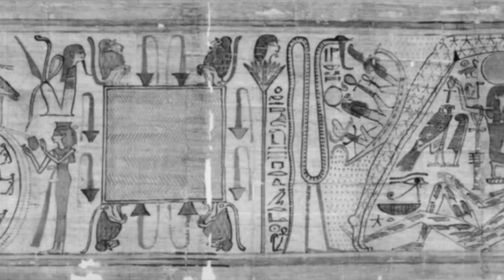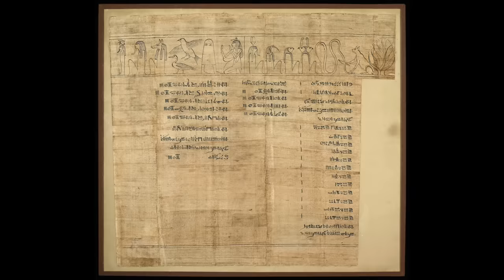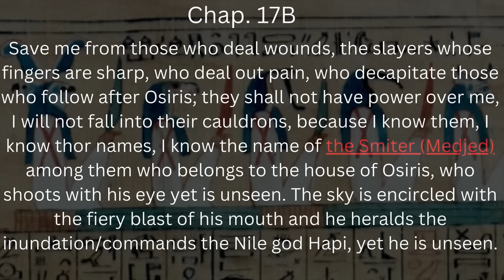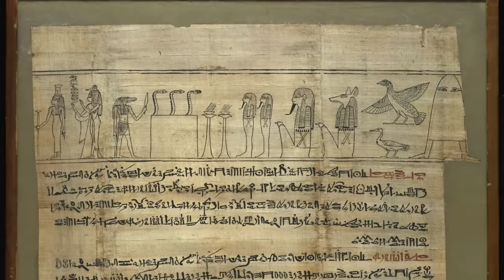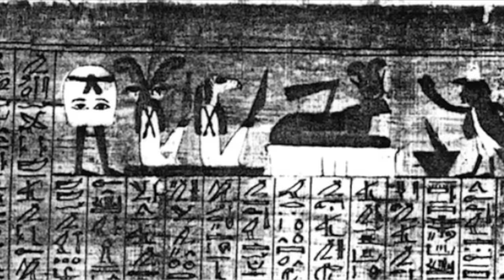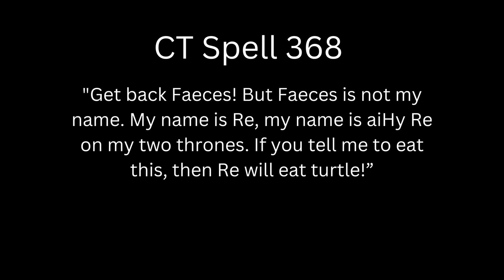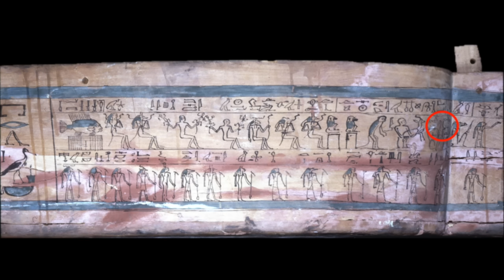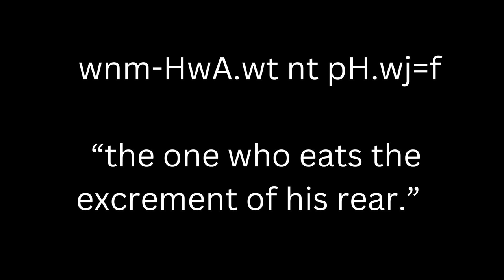Some REALLY Weird Ancient Egyptian Gods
The ancient Egyptians worshiped an enormous variety of bizarre beings represented in all sorts of weird ways and who had a load of weird attributes, but I’ve come across two that really take the cake. And that’s what this video is about.